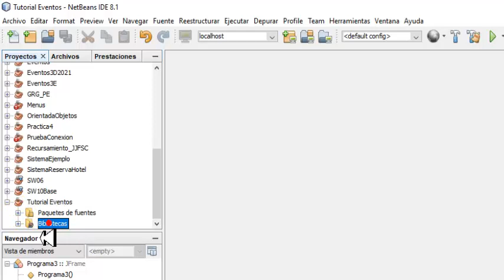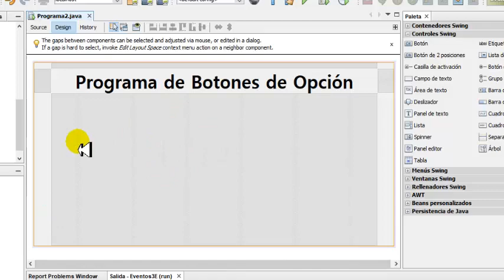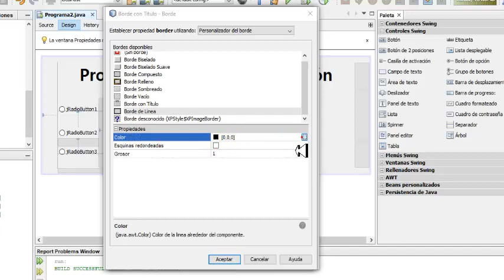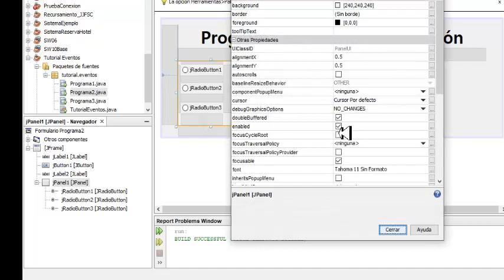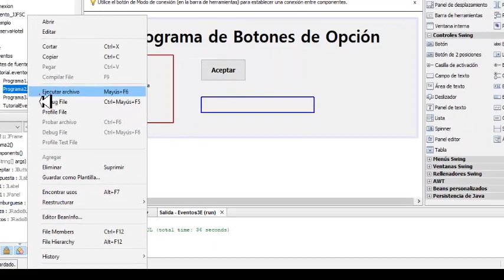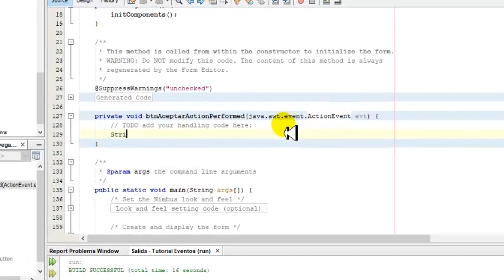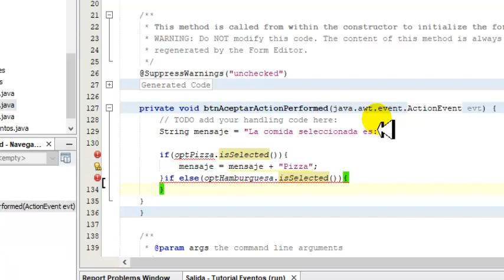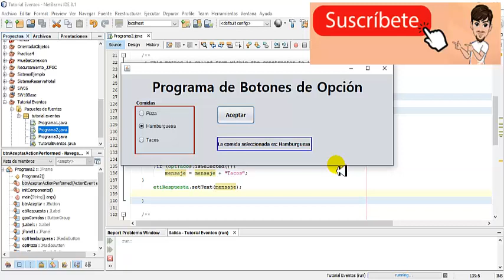Programacion Orientada a Eventos Botones de Opción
NetBeans
Java
Programacion Orientada a Eventos